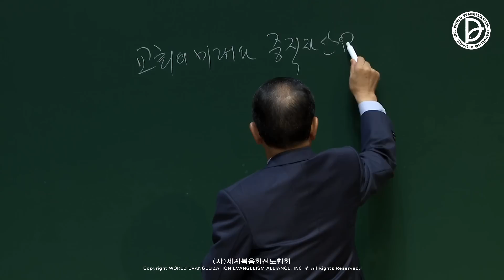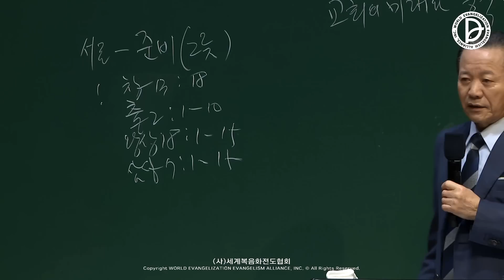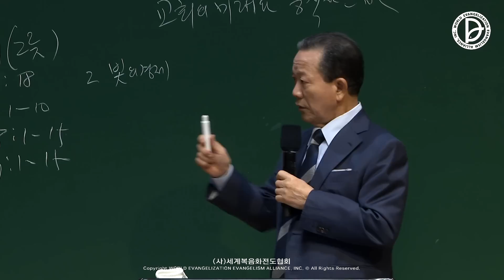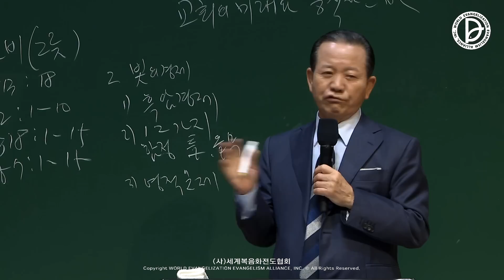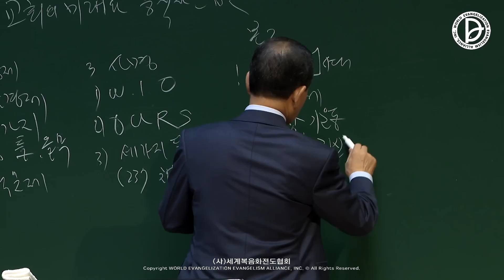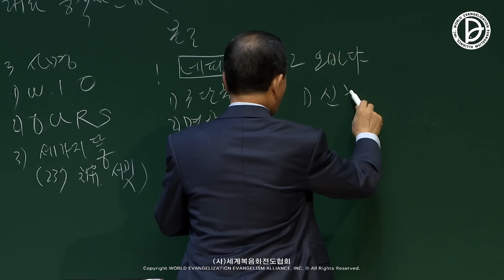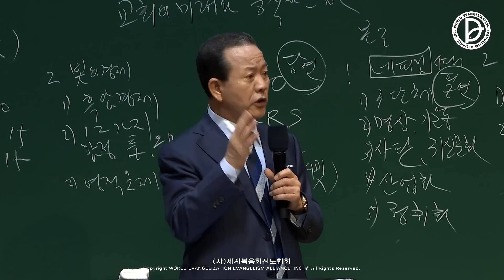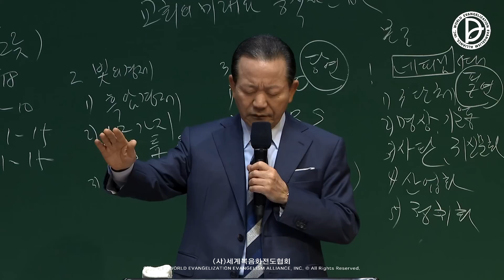2022.11.26. 산업선교 「교회의 미래와 중직자 산업인」(왕상 18:1-15)